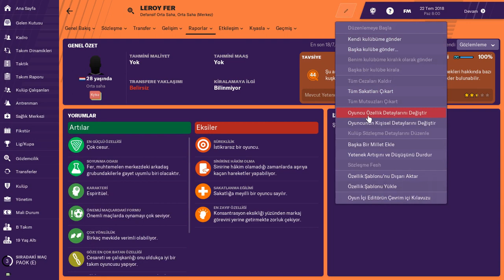Football Manager 2019 - Leroy Fer Profil Analizi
İstanbul takımlarının transfer gündeminde olduğu iddaa edilen Leroy Fer'in Football Manager 2019 Profil Analizi